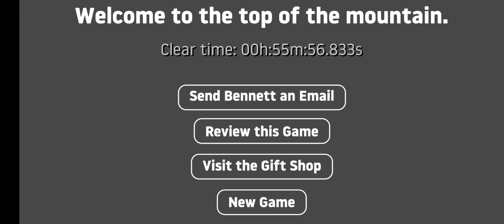finally game complete🗿|getting over it with Bennett Foddy|sk gamer2010